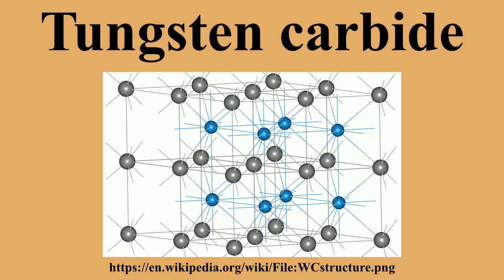Tungsten carbide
Ad-free videos.

Tungsten carbide is a chemical compound containing equal parts of tungsten and carbon atoms.In its most basic form, tungsten carbide is a fine gray powder, but it can be pressed and formed into shapes for use in industrial machinery, cutting tools, abrasives, armor-piercing rounds, other tools and instruments, and jewelry.Tungsten carbide is approximately two times stiffer than steel, with a Young's modulus of approximately 530–700 GPa , and is double the density of steel—nearly midway between that of lead and gold.It is comparable with corundum (α-Al
2O
3) in hardness and can only be polished and finished with abrasives of superior hardness such as cubic boron nitride and diamond powder, wheels, and compounds.

---Image-Copyright-and-Permission---
About the author(s): Materialscientist
---Image-Copyright-and-Permission---